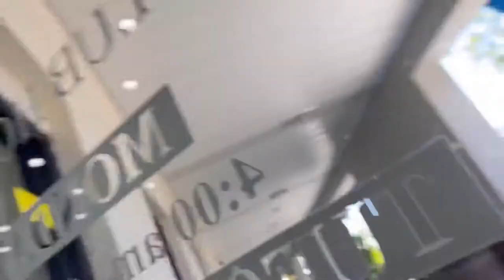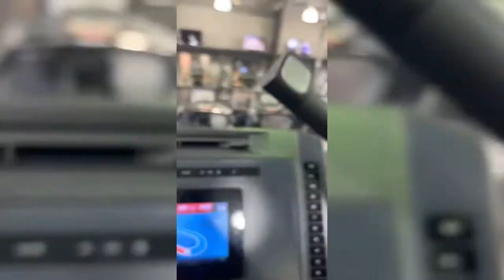DAY 6 IN FLA 🌴 - LAKELAND - JUST MOVE GYM 🏋🏽‍♂️ - BEST HAIRCUT OF MY LIFE ‼️ 💇🏽‍♂️🇩🇴💈